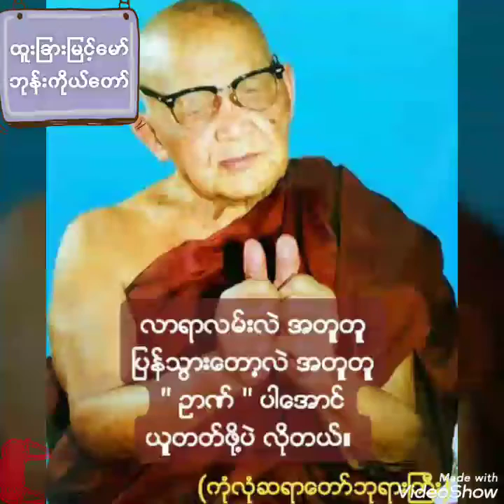ထူး ခြား မြင့် မော် ဘုန်း ကိုယ် တော် ..(ရေး..ဦး သောင်း တင် ဌေး / ဆို..ကို မင်း နောင် )